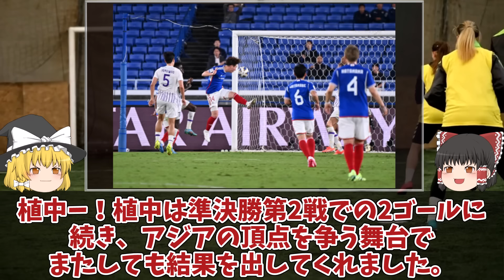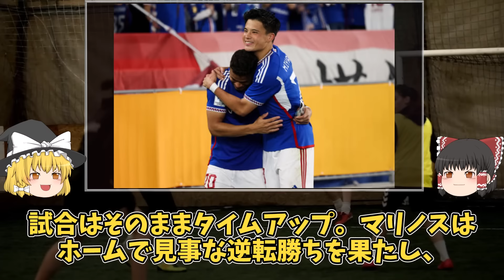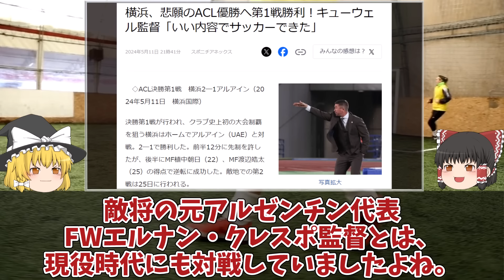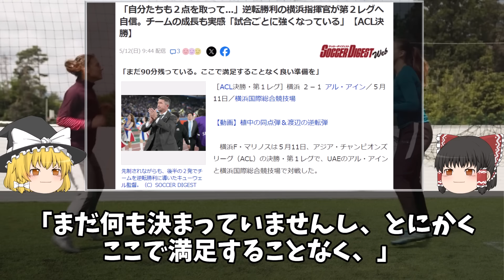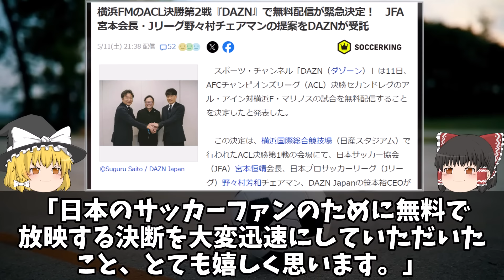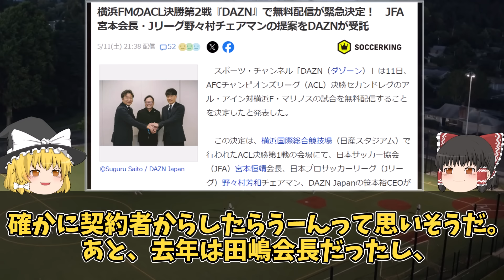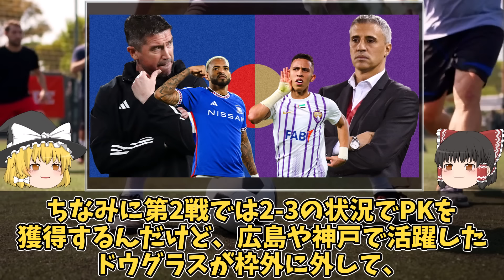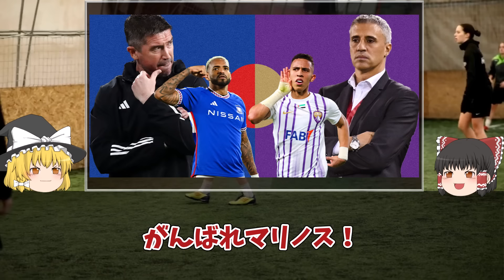【ACL】植中&渡辺弾で横浜F・マリノスが1stleg逆転勝利で初のACL制覇に王手！1点リードで敵地UAEでの最終決戦へ！ACL1stleg試合内容、選手コメント、優勝するジンクスをゆっくり解説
AFCチャンピオンズリーグ(ACL)は11日、日産スタジアムで決勝第1戦を行い、横浜F・マリノスがアルアイン(UAE)と対戦した。前半11分に速攻から先制点を奪われたが、後半27分にFW植中朝日のヘディングシュートで同点に追いつくと、同40分に途中出場のMF渡辺皓太が劇的な逆転弾。クラブ史上初のACL制覇に向け、貴重な1点リードを持って敵地での第2戦に臨む形となった。ACL1stleg試合内容、選手コメントをゆっくり解説